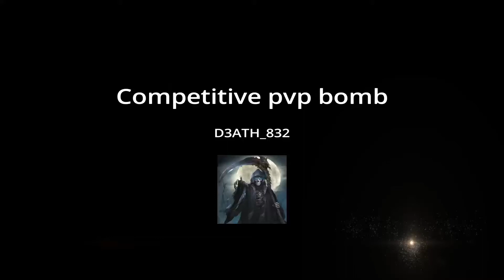Competitive pvp bomb*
With the clan working on competitive